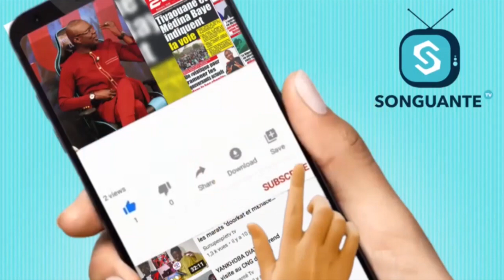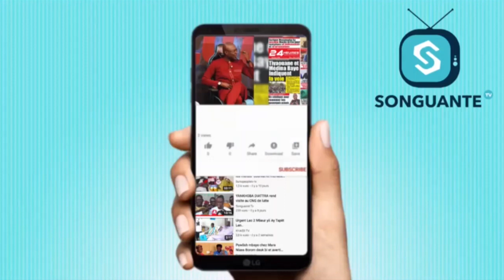FUN ADO : 4 EPISODE Avec BB BINTA influenceuse ( limeu gueneu méti sama adouna si influenceur moy. )